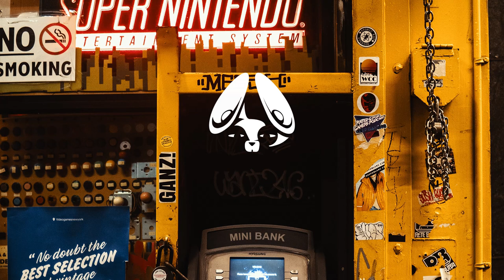Transit Beats 🎧 instrumental hip hop mix by FloFilz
"This is a selection of tracks from producers that have been and are still inspiring me and some of my own beats" FloFilz

🎨 If you're an artist, check out agency (artworks, branding, web design)

🎵 Tracklist
Aru-2  - "Dwell"
FloFilz  - "Sesta"
Wun Two  - "Winter in Rio"
Freddie Joachim - "Backyards" feat. Natalie Oliveri
FloFilz - "Lucid Daze"
Marie Dahlstrom - "Anymore" (FloFilz  & The Deli Remix) (Instrumental)
Tom Misch - "Dilla Love"
Melodiesinfonie  - "Feel Me"
El.  - "Colors"
Jonwayne  - "That's O.K." (Instrumental)

👉 What is Stereofox?

Stereofox is a collective of creative people who love music. We run a streaming platform where we feature and interview our favourite artists. We also upload music to YouTube, SoundCloud and Spotify platforms.

Why are we doing this? Well, life is too short to listen to bad music.

In addition, we’re running a creative agency and a label. Feel free to drop a line and say hi!